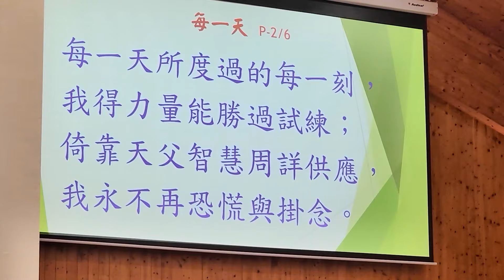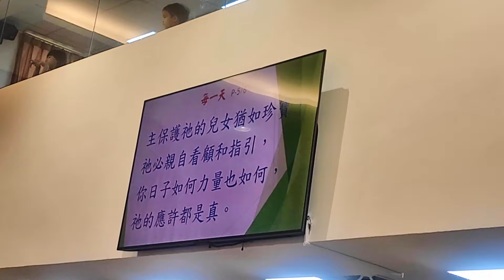真耶穌教會 鳳山教會2024年秋季靈恩會 長青晨光詩班獻詩~主愛陪著我 & 每一天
也許您對鳳山長青晨光詩班很陌生~看啊!!今天在靈恩會獻唱~主愛陪著我 & 每一天
如果本影音內容涉及版權.敬請告知.即于刪除.謝謝!

觀賞全台灣307間教會含堂點分七個區域. 配上阿美族語 讚美詩一百首之手風琴伴奏。

東南區51間教會堂點

東北區36間教會堂點

西區54間教會堂點

北區60間教會堂點

中區36間教會堂點

中南區32教會堂點

南區38間教會堂點

原住民地區教會含堂點

都市地區教會含堂點

註明：“A”代表›專用Amis 阿美族語讚美詩。感謝：張培霖/沈文德/蘇晉暉弟兄提供影照片。也特別感謝手風琴伴奏的陳宗賢老師。以上是沙西米老師手機攝影編輯，感謝大家的愛護！哈利路亞－平安！